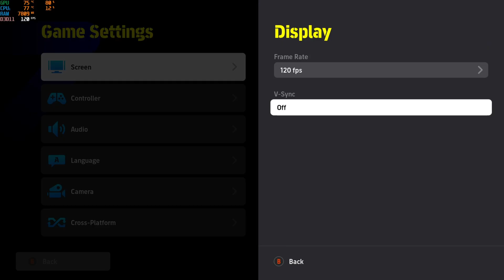eFootball 2026 Test on HP EliteBook 845 G8/G7 | Ryzen 5 Pro 5650U | 16GB RAM | Vega Graphics